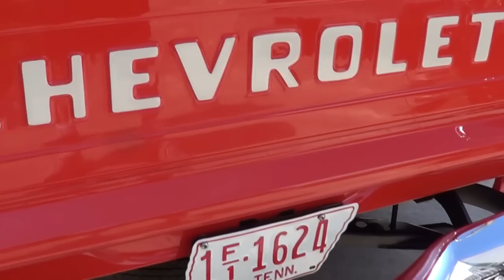1955 Chevy Pick Up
A 1955 Chevrolet Pick Up that has been restored to a very high standard by Griffey's Hot Rods and Restorations. very nice job...check it out!!